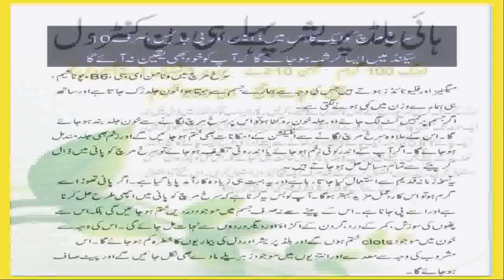ayurvedic jadi buti, ayurvedic ilaj,| jadi buti se ilaj in urdu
ayurvedic jadi buti, ayurvedic ilaj,